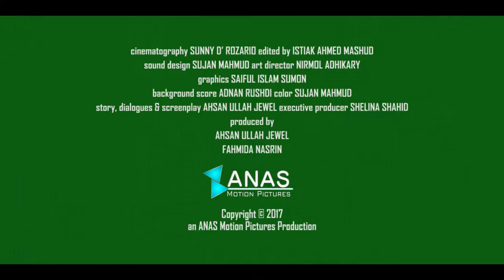Whistle 2017 Trailer Take The Challenge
Eurotex Group has been using hazardous chemicals for a long time, which have a higher risk of cancer. They release this poisonous effluent into the river without any ETP. Mr. Mizanur Rahman, the deputy director of the Environment Department, does not seal the policy violator factory; rather he agrees to take their illegal offer. One day when he goes to drop his son at school, he becomes panicked hearing the oath taken in the assembly. He recalls his childhood. He also used to take the oath in the school every day… "Always live as an upright, serve the country, and serve the people". The words of oath start echoing in his ears all the time. The sound of whistle frightens him. He thinks his drill teacher is warning him repeatedly. Mizan's anguish increases gradually. He cannot sleep at night, becomes mentally unstable. Finally, he finds the way to get rid of this problem.